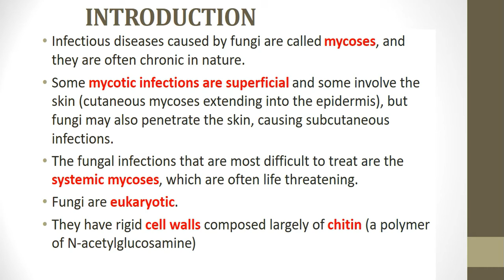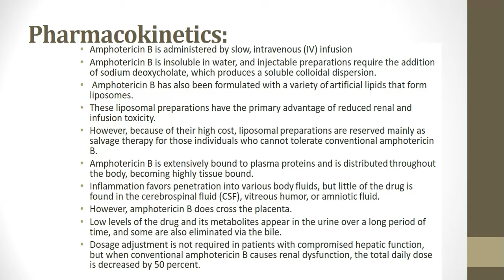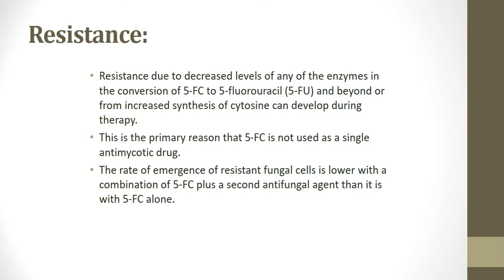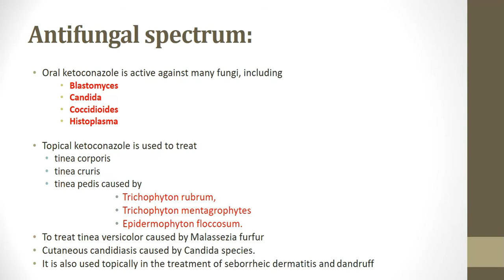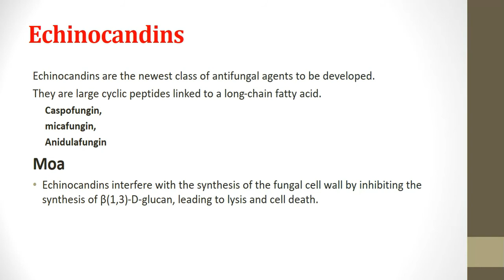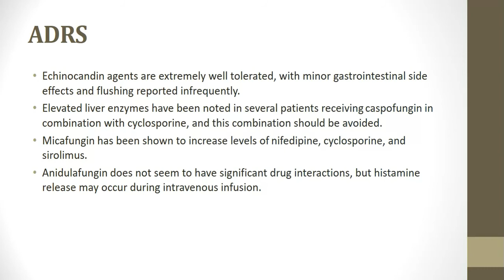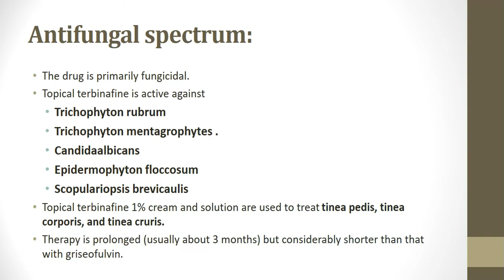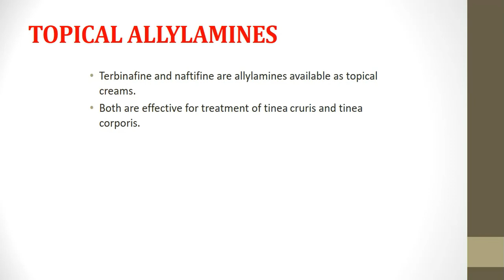ANTIFUNGAL DRUGS BY LEARNING PHARMA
DETAILED INFORMATION ABOUT ANTIFUNGAL DRUGS
CLASSIFICATION
MECHANISM OF ACTION
USES
ADVERSE DRUG EFFECTS